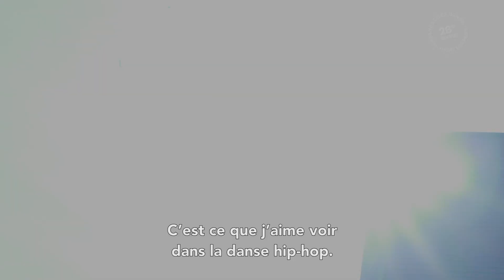[SCD 2020] Butterfly // Interview de Mickaël Le Mer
Six danseurs et trois danseuses virevoltent avec l’élégance de papillons aussi fragiles qu’un souffle de soleil.

Vendredi 24 et samedi 25 janvier à 21h
Dimanche 26 janvier à 17h